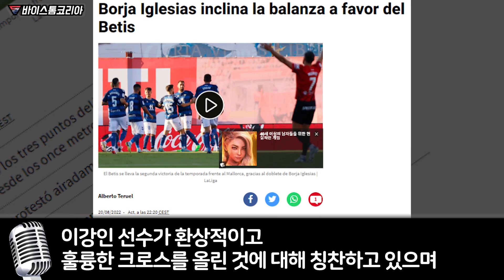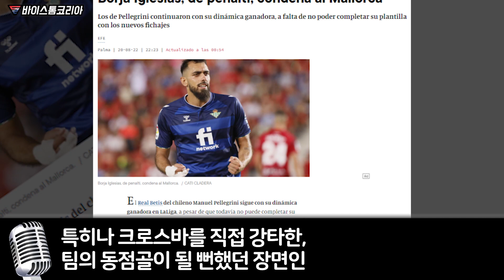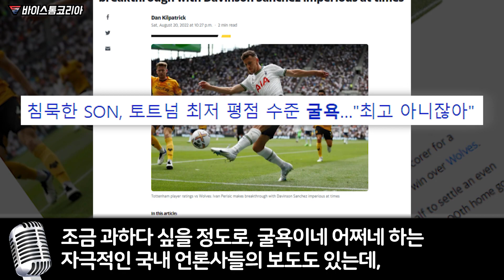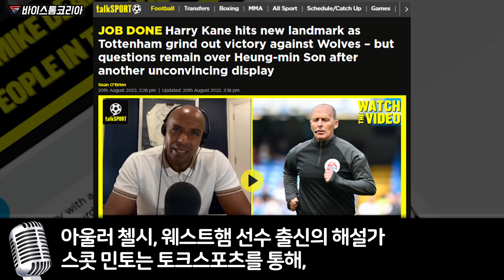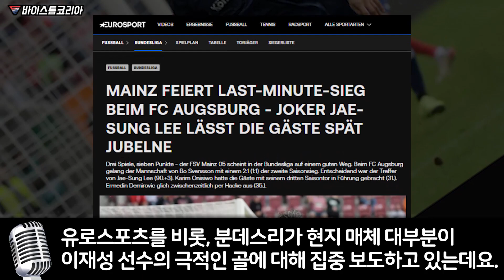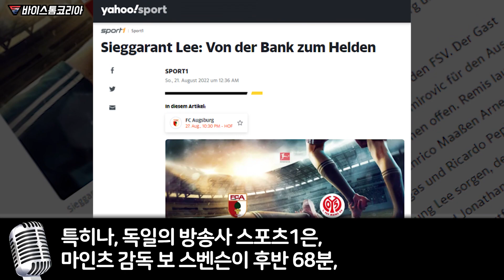이강인이 벤투가 꼭 봐야 할 명경기 만들고 이재성이 독일에서 영웅이 되어버린 실제 상황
"이강인 놀랍다. 압도적이다."
이강인,팀패배에도 독보적 평가 받은 상황

이재성이 극적 비저비터로 영웅이 되자
응원온 팬들과 소름돋는 장면 연출한 이유